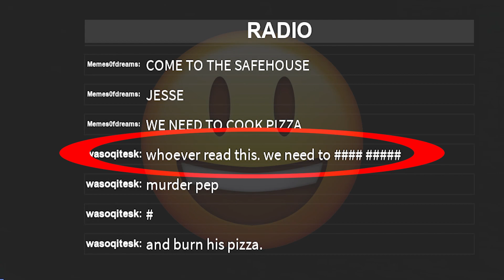WHY DID YOU CLIP THAT!? - Roblox Funny Moments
I was supposed to post this a while ago as can be seen from how I posted the shorts already I just got busy with school stuff and didn't make the thumbnail till recently but here it is so enjoy

► Friends in the vid:
(Dark Red) Truncate: N/A